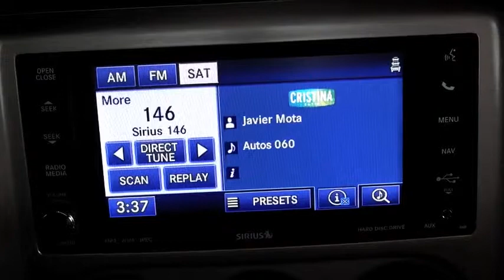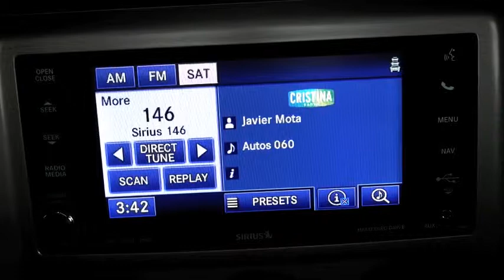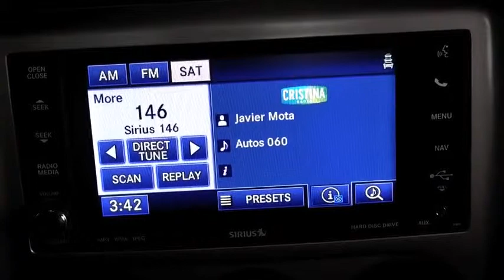Autos 0 60 2013 Jaguar F Type at the Los Angeles Auto Show